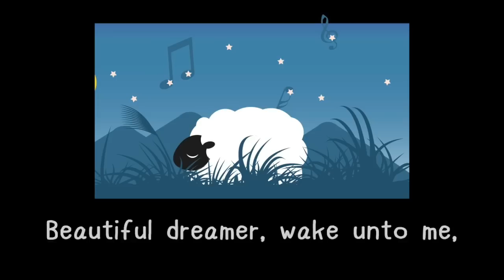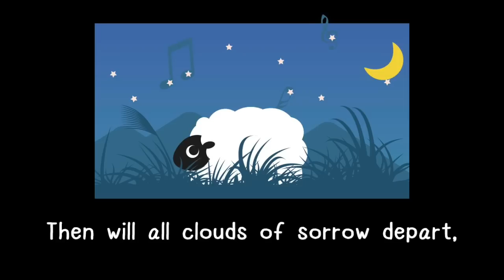Beautiful Dreamer (Music Box Sound)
Beautiful Dreamer played on music box sound (with Lyrics).

Words and Music By Stephen Collins Foster

Sold at amazon MP3 & iTunes Music store.
"Tiny Music Box"series